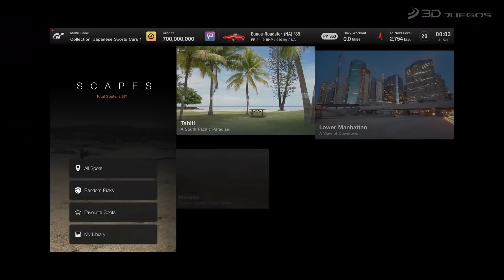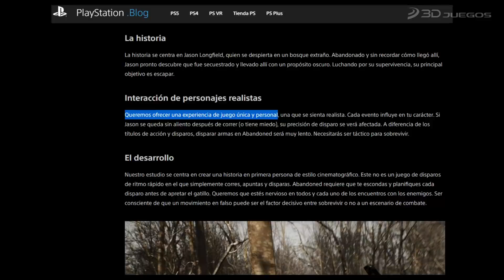Rápido y Jugoso: Resumen de noticias 11 de septiembre a 17 de septiembre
Es momento del resumen de noticias de videojuego más divertido en español, con lo último sobre God of War Ragnarok; la Temporada 8 de Fortnite; el retraso de Battlefield 2042; y mucho más.